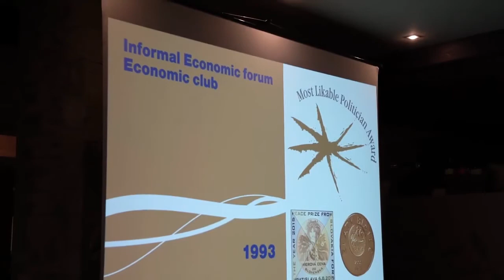Interview by Anatoly Yunitskiy after the Award Ceremony of International Peace Prize from Slovakia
On December 11, 2018, a ceremony of awarding Anatoly Yunitskiy with the International Peace Prize from Slovakia was held in the country’s capital Bratislava. The award was established by the founder of the informal association “Economic Club” Peter Kasalovsky in 2015. The prize is awarded to outstanding scientific and public persons who have made a significant contribution to the development of human civilization, improvement of human living conditions, as well as ensuring security throughout the world.

Why to invest in SkyWay:

☞ lifelong dividends
☞ intellectual property